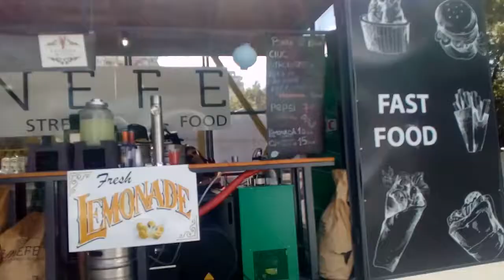10 august 2018 Ploiești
10 august 2018 Ploiești